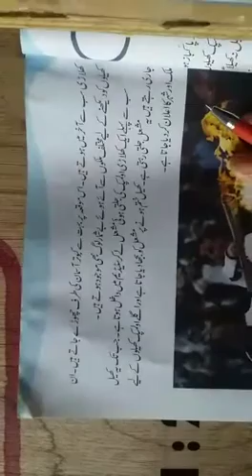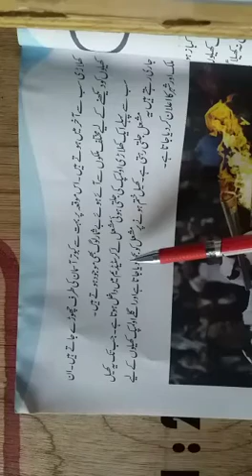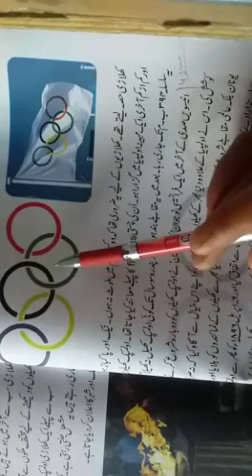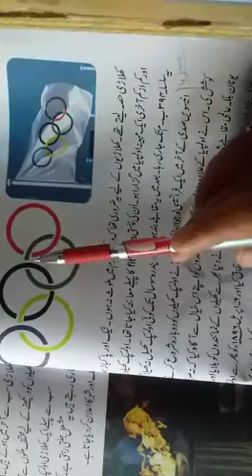8. Class 6th II Urdu II Lecture-8